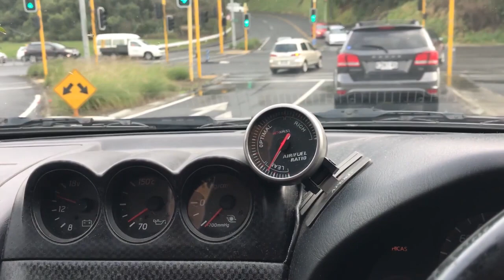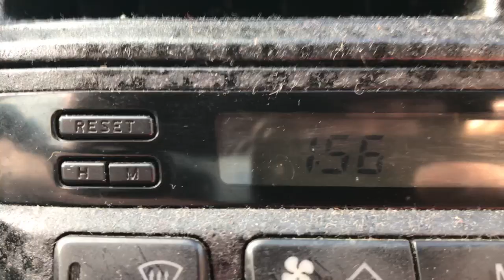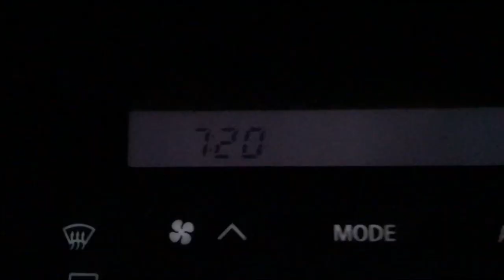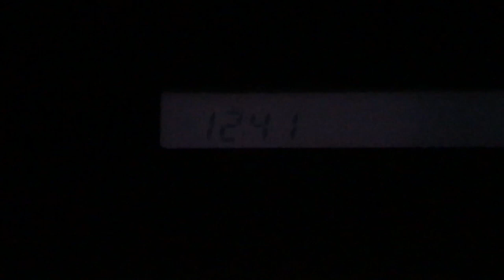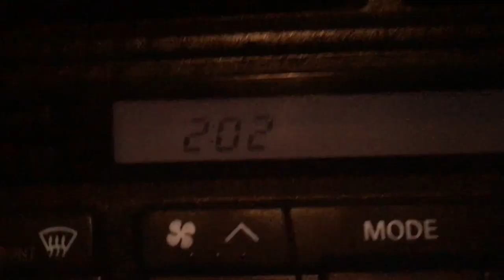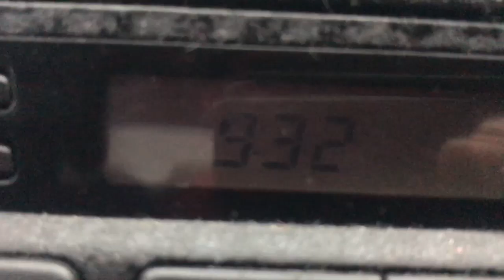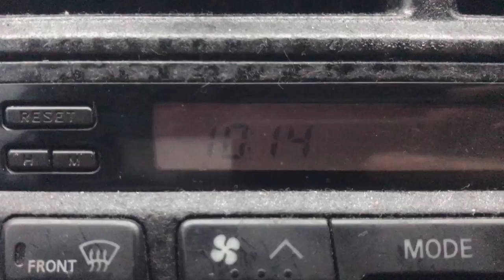24 HOUR CHALLENGE IN A NISSAN SKYLINE R34!